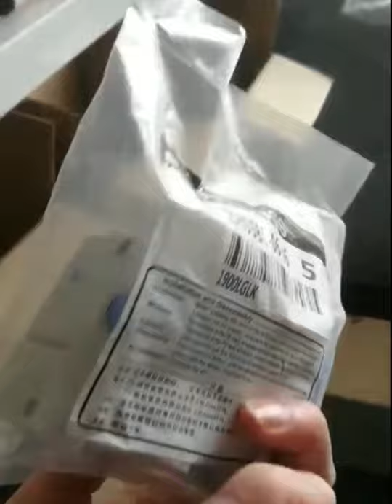cassette vacuum generator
The cassette vacuum generator is a new type of high-efficiency, clean, economical, and small vacuum component that uses a positive pressure air source to generate negative pressure. This makes it necessary for both positive and negative pressures where there is compressed air or in a pneumatic system. It becomes very easy and convenient to obtain negative pressure at the place of pressure. Vacuum generators are widely used in machinery, electronics, packaging, printing, plastics and robotics in industrial automation.
Our step in Aliexpress
The branch trading company